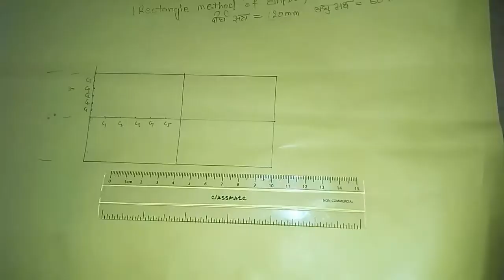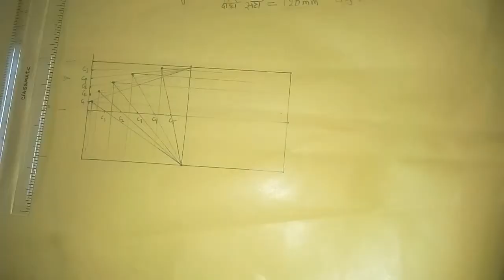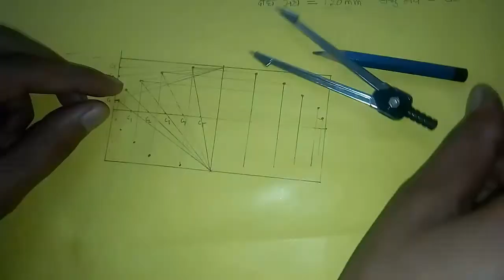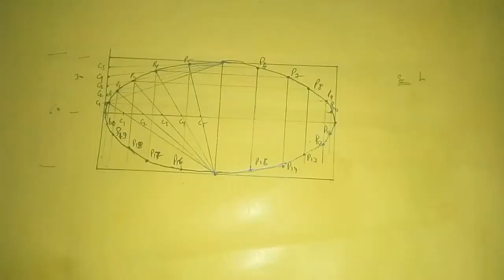rectangle method for ellipse engineering drawing